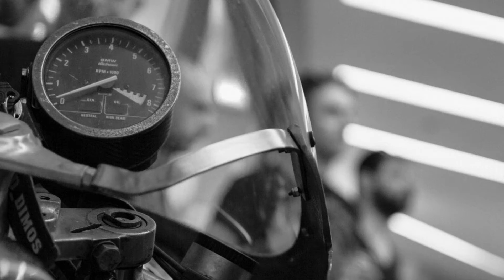IEK ΔΕΛΤΑ CAFE RACER MOTORCYCLES EVENT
Αποσπάσματα από τη παρουσίαση- συζήτηση απο το caferacers.gr στο τμήμα μηχανολόγων του ΙΕΚ ΔΕΛΤΑ, cafe racer μοτοσυκλετών, της ιστορίας τους και των μετατροπών που απαιτούνται.
Featured motorcycles;
Harley custom made, A.M.D. champ participant 2013, by Theodoros Maniatakos
BMW R100 cafe racer, by T.Maniatakos & caferacers.gr
BMW R80 Brat, by T.Maniatakos
Yamaha XS400 custom, by DCB Lowbrow
Yamaha SR600 cafe racer, by Kostas, handmade